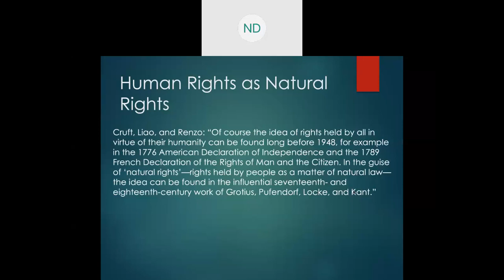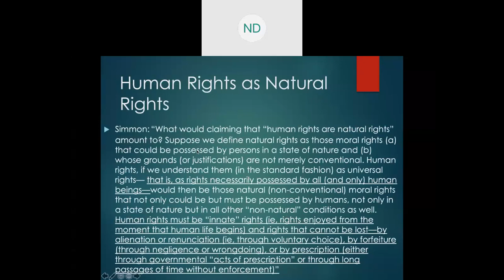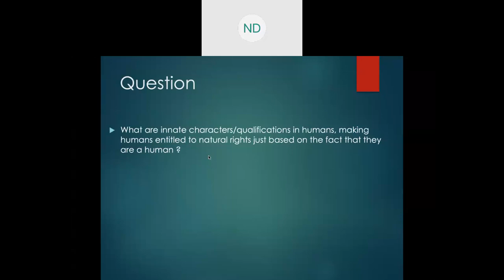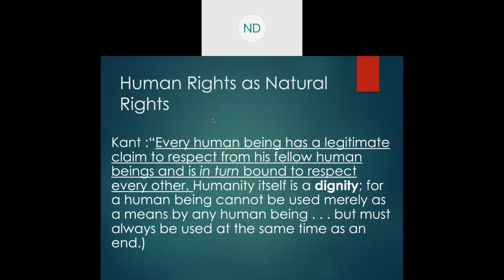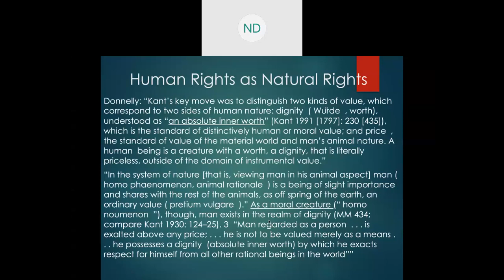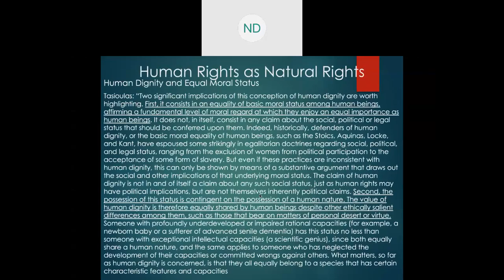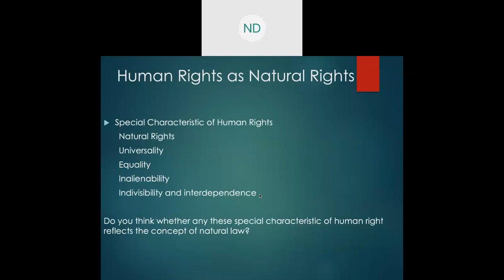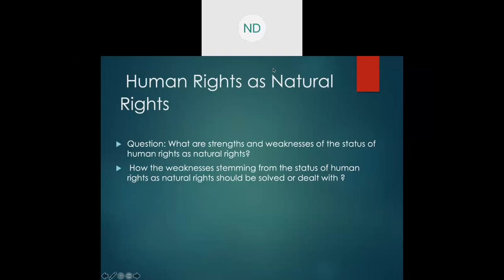Human Rights and Legal Theory Noppadon Part 3